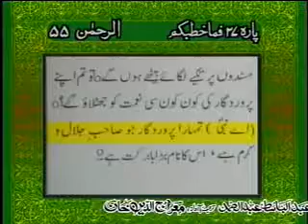Surah Ar Rahman With Urdu Translation Tilawat E Quran